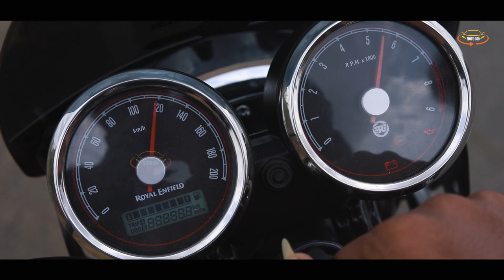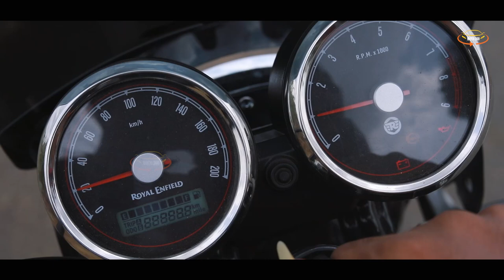Royal Enfield/Interceptor650/Long term review/Detailed review/BS6 updates/Moto360/Tamil/தமிழ்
Hello friends this is the long term review of Royal enfield Interceptor 650 , Pros and cons reviewed in detail with walk around and a long ride. After an exotic 3000Kms ride owner shared his experience and also i personally rode this bike around 400kms. Enjoy the review and if you like my content, show some appreciation in the form of likes and comments.

Bikes mileage is 22 to 25kmpl.( which I missed out a text card in video )

My Accessories :
My Primary Camera
My secondary camera
Gopro ( Action Camera)
Action camera
Zhiyun Gimbal
Gopro Adaptor

Bike Accessories :
Bike chain lubes ( Motul )
Bike chain lubes ( Castrol )
Best polish for bikes
Chain cleaner brush
Bike washing gun
The Complete Bike Owner's Manual